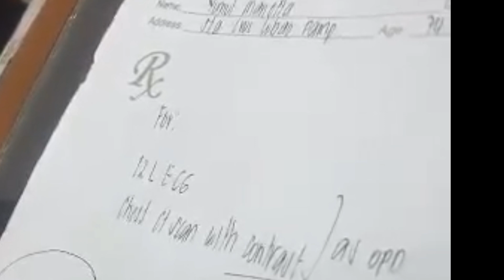Advice ni Doc kay Mader.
Clear na si Mader for ct scan.shoutout sa inyong lahat, Maraming Salamat po sa inyong panonood at suporta.. Salamat po ulit.